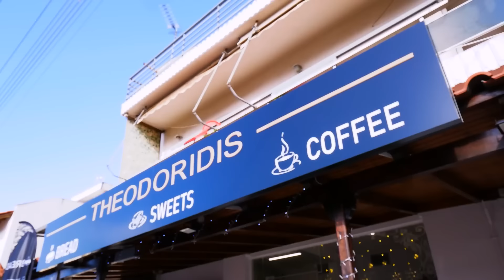ΔΟΥΛΕΥΟΥΜΕ ΣΕ ΖΑΧΑΡΟΠΛΑΣΤΕΙΟ ΓΙΑ 24 ΩΡΕΣ!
⚡️ ΠΑΡΑΓΓΕΙΛΤΕ τα ΣΥΛΛΕΚΤΙΚΑ GL ARMY ΠΡΟΙΟΝΤΑ ⚡️ ΔΟΥΛΕΥΟΥΜΕ ΣΕ ΖΑΧΑΡΟΠΛΑΣΤΕΙΟ ΓΙΑ 24 ΩΡΕΣ!